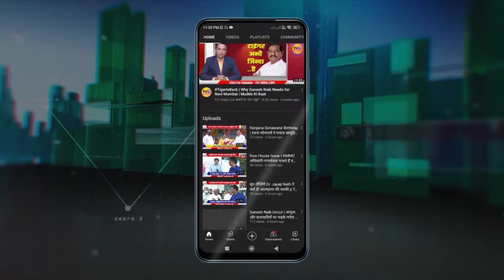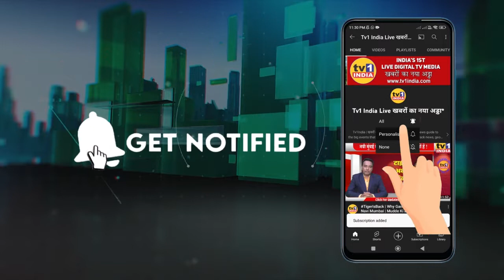Tree Plantation: विद्यालय में वृक्षारोपण, पर्यावरण सुरक्षा का संदेश | swami vivekanand school